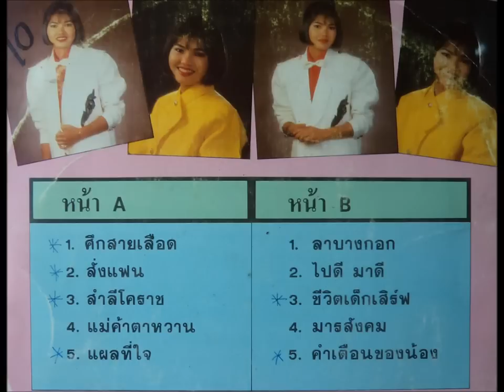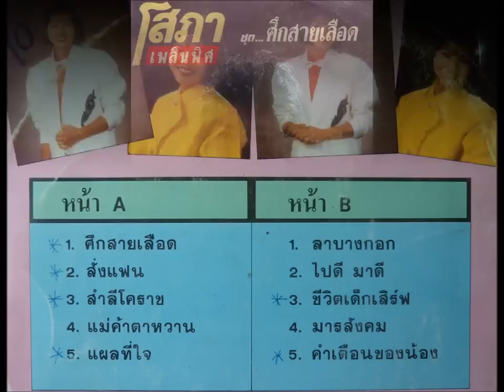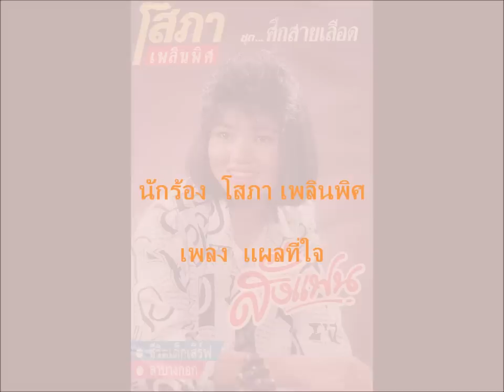แผลที่ใจ (ญ) - โสภา เพลินพิศ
บทเพลงไพเราะ แผลที่ใจ ของนักร้องวัยรุ่นในยุคปี  2532 โสภา เพลินพิศ ได้ขับร้องบันทึกแผ่นเสียงไว้รวมอยู่ในอัลบั้มเพลงชุดแรก ใช้ชื่อชุด ศึกสายเลือด เป็นบทเพลงเพราะมากทั้งการประพันธ์  เนื้อร้อง ทำนอง ที่ขับร้องแก้กับเพลง แผลทีหัวใจ (ช) ไฟล์เพลงหาฟังยาก